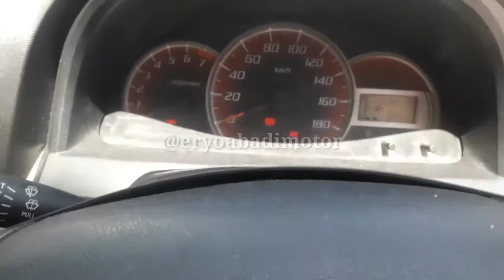PENYEBAB MOBIL MOGOK BISA STAR TAPI GAK HIDUP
memperbaiki mobil yang rusak atau mati total kadang gampang dan kadang sulit tergantung dengan kondisi...
eryo abadi motor tidak bertujuan menggurui hanya berbagi pengalaman saja
untuk para senior dan junior pemula ataupun sudah lama mari bergabung dengan grup whatsapp biar kita bisa saling berbagi info dan ilmu
silahkan klik link tautan yg ada disini